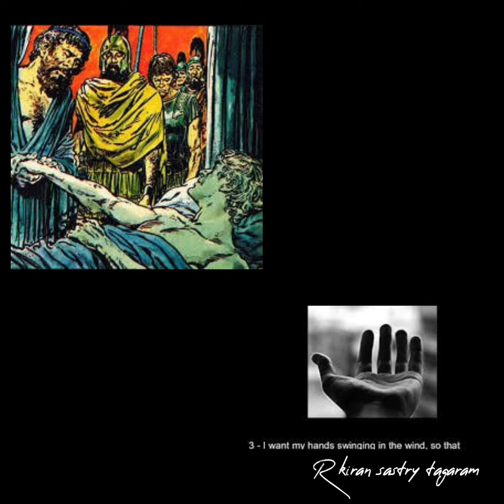Alexander the great ఎందుకు అలా కోరుకున్నాడు.?